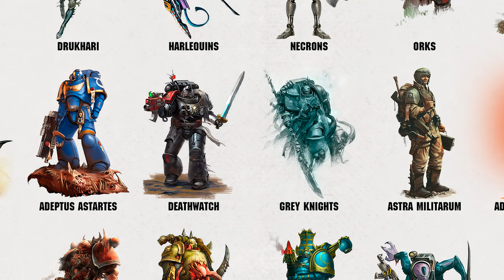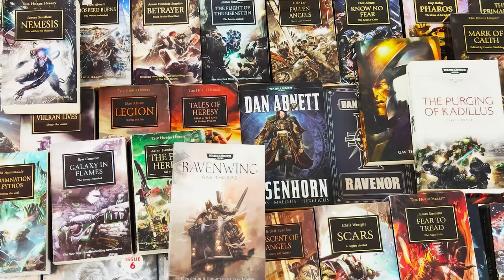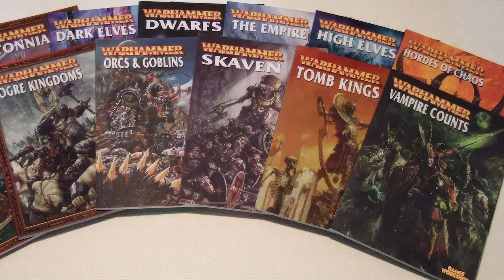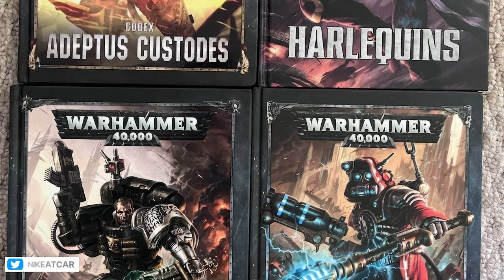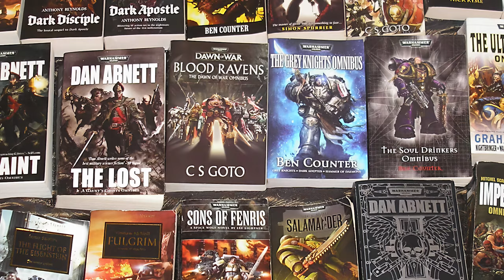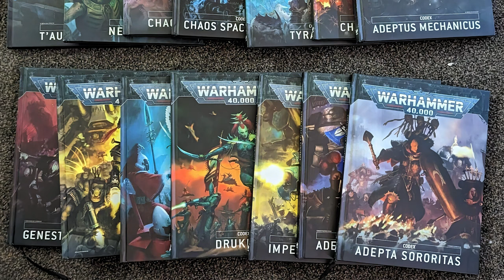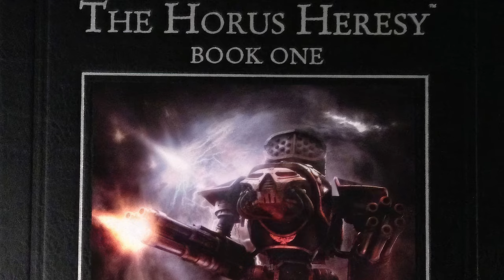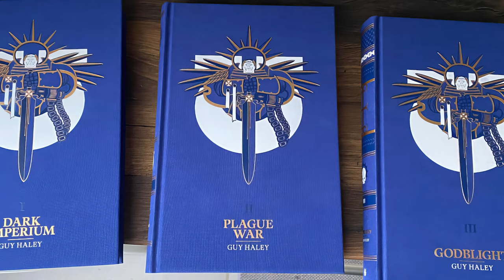Beginner: Find out What is Warhammer 40K and How to Get Started | 40K Lore Episode 1 | NRD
Hello, the best!
I'm thrilled to announce the launch of my new video series dedicated to exploring the vast and fascinating universe of Warhammer 40000.
In the first episode, I'll take you on a journey through the history and features of this epic world, and share with you some insider tips on how to dive deeper into the lore.
I'll also be answering burning questions such as:
-What exactly is Warhammer 40000 and how did it come to be?
-How can you get the most out of reading the books?
-Which board games are available and what sets them apart?

So sit back, grab some snacks, and get ready to immerse yourself in the thrilling universe of Warhammer 40K.
Don't forget to leave your questions in the comments section - I can't wait to hear from you!
00:00 Introduction to Warhammer 40,000 Lore series
01:14 What are the Warhammer and Warhammer 40k differences?

*Brief history and origins of Warhammer 40,000:*
05:43 How did Warhammer Fantasy start?
08:05 When did Warhammer tabletop start?
11:03 What is Warhammer 40k based on?
12:51 What is the Warhammer 40K universe about?
14:32 What media was inspired by Warhammer 40k?

*How to get started with reading books and playing games?*
17:48 What books do I need for Warhammer 40K?
19:38 What is the order of Warhammer 40k books?
22:31 What games are available in the Warhammer 40K setting?
24:16 How do people play Warhammer 40K?
25:30 Which army to start with Warhammer 40k?
26:52 What are the most important events in 40k?
28:21 What is Warhammer 40K Society?
29:33 Next Episode Announcement (LIKE & SUBSCRIBE)